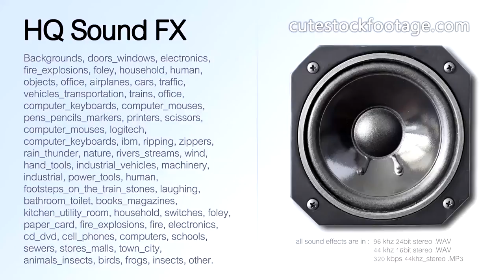Printer MG5150 buttons 03 - HQ sound effect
Printer, Canon MG5150, buttons. Duration: 00:07,27 ms